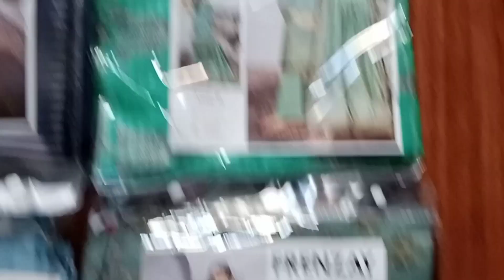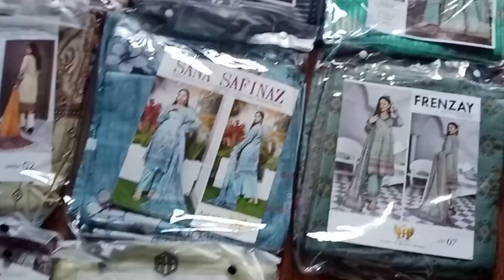Matric ki student ny garments factory bana liya | How to start clothing business from home